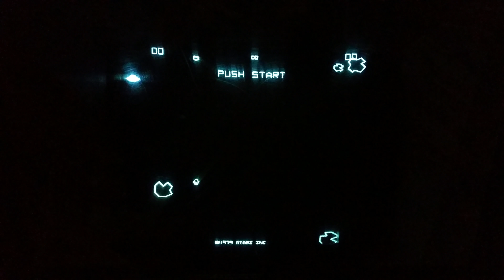Asteroids Arcade Game Display Issue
Notice how the asteroids scale down towards to the top of the screen and enlarge towards the middle. Other scaling oddities on the sides.